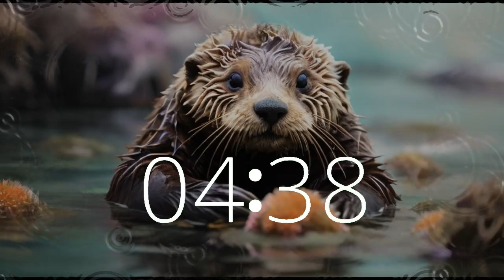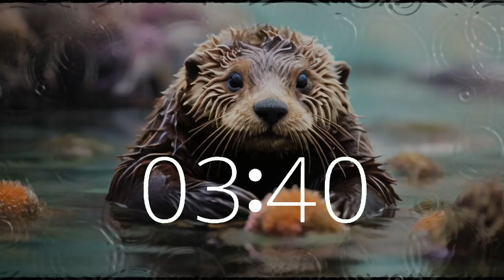25 Minute Timer for Coastal Nap: Relaxing Sea Otter Melodies 🌊 Refresh, Rejuvenate, Meditate, Sleep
Indulge in a rejuvenating nap with our 25-minute Coastal Nap featuring soothing sea otter melodies. Immerse yourself in the calming ambiance of the California sea, where relaxation meets serenity. Let the gentle waves of music wash away stress and tension, leaving you refreshed and revitalized.
At Techtonic Grooves, we specialize in California-style lofi beats that fuel productivity and creativity. Join us on a musical journey from Silicon Valley to the tranquil coastlines, and discover the perfect soundtrack for relaxation.